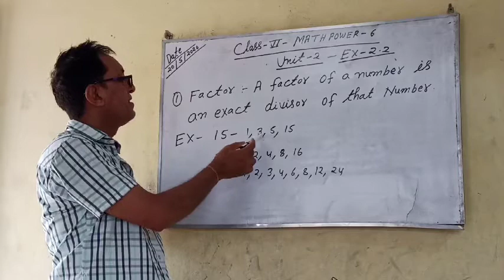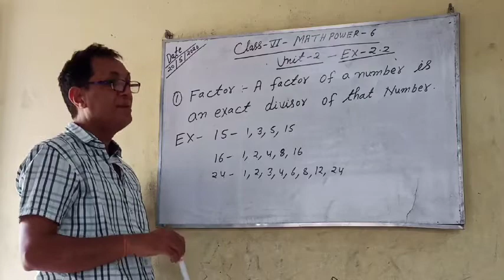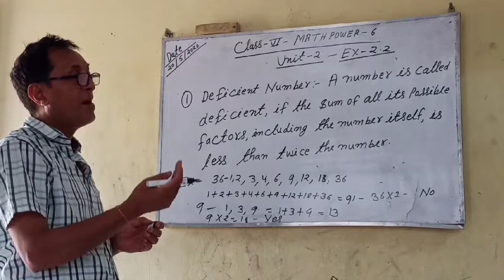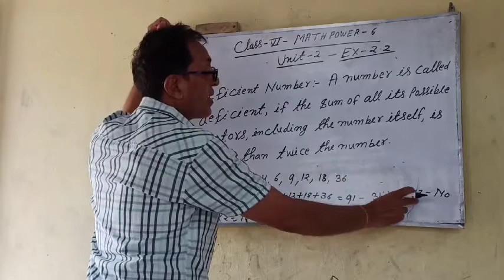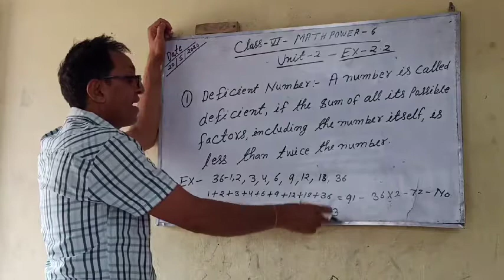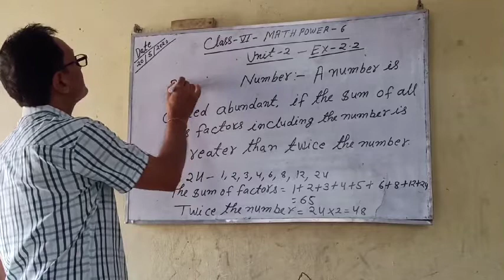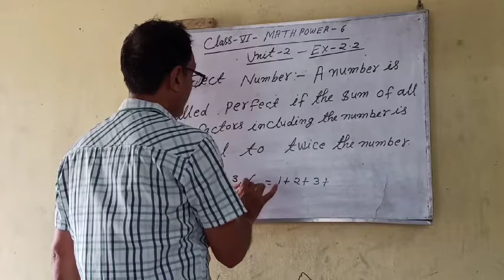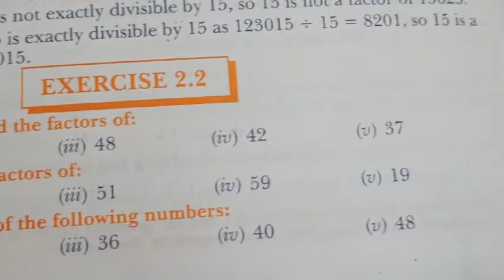Class 6 Math unit 2 exercise 2.2